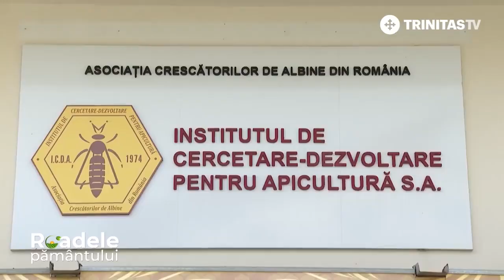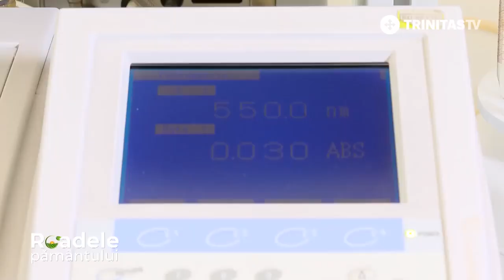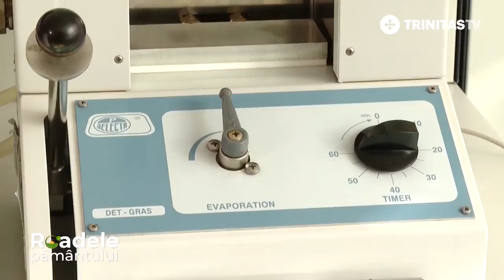🍯Știți cum să vă dați seama dacă mierea pe care o consumați este naturală sau este falsificată?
🍯Știți cum să vă dați seama dacă mierea pe care o consumați este naturală sau este falsificată? Vă spunem noi, direct din laboratorul Institutului de Cercetare Dezvoltare pentru Apicultură.